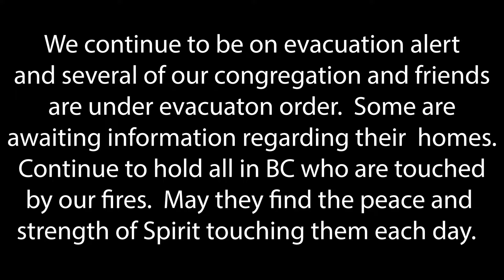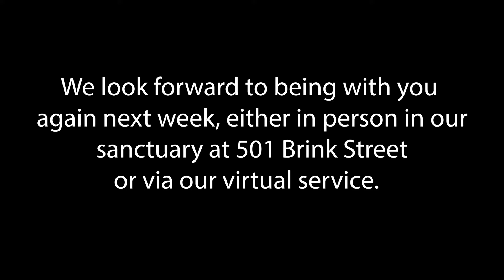St. Alban's Service Sunday July 25, 2021